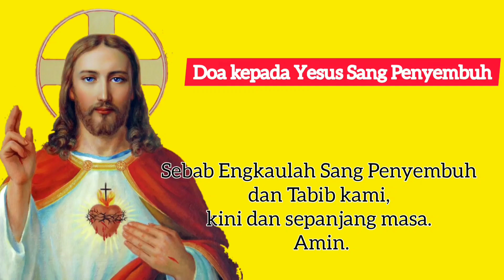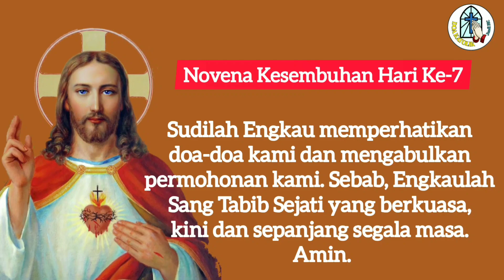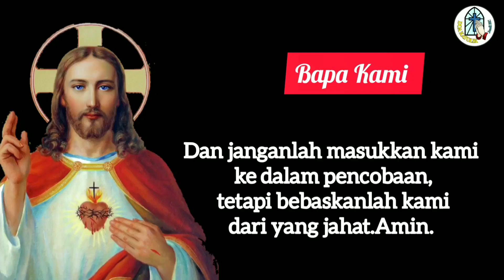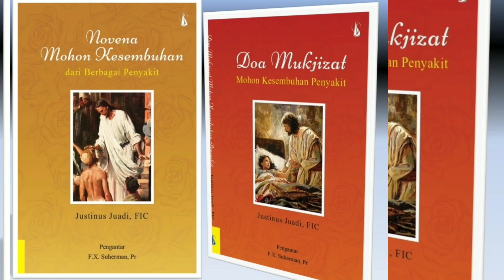Novena Kesembuhan Penyakit: Hari Ke-7 🔴🔵⚪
Doa kepada Yesus Sang Penyembuh

Tuhan Yesus, aku serahkan hidupku ke dalam tangan-Mu. Aku bawa penderitaan dan penyakitku kepada-Mu, Sang Penyembuh Sejati. Dengan kuasa dan mukjizat-Mu, aku mohon kepada-Mu sembuhkanlah aku dari penyakit yang kuderita ini. Sebab Engkaulah Sang Penyembuh dan Tabib ...

Terima kasih.
TUHAN MEMBERKATI